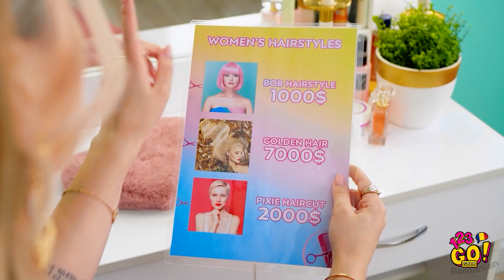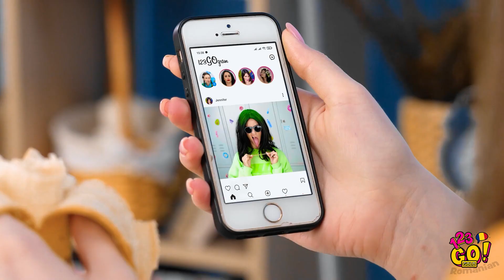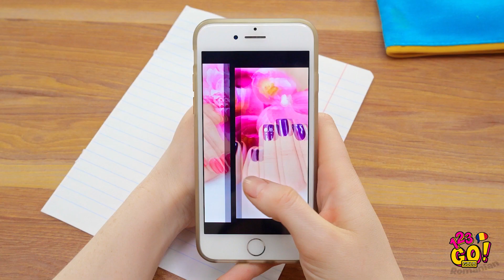FATA BOGATĂ VS. FATA SĂRACĂ || Cum să fii populară la școală, marca 123 GO! GOLD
Ce ai prefera pe parcursul anilor școlari - să fii săracă sau să fii bogată? În orice dintre cele două cazuri poți fi iubită și populară! Nu uita să trimiți acest clip și prietenilor tăi!

Ne vedem curând!